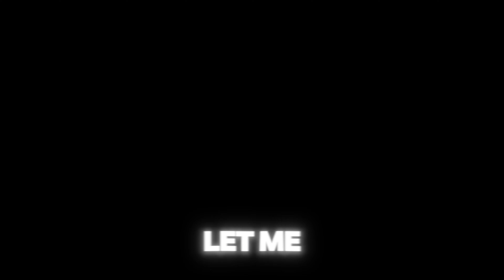Save Me From This Hell, Let Me Rest In Peace 🙏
I'm probably never gonna play Rocket League ever again, so here is my last and final edit on the game. I accomplished my main goal, to get GC, even if I had to do it solo (which I did).  But I can't progress in the game without sacrificing my precious time or server issues, etc...  I have more important things to do in my life than to play a broken brain dead game.  Rocket League and $uicideboy$ helped me during my deep depression years back, so I'm thankful for that, at least.  But yeah, unless I fall into another great depression within myself and need a coping mechanism, I'm not touching this game anymore.  I'm finally done.